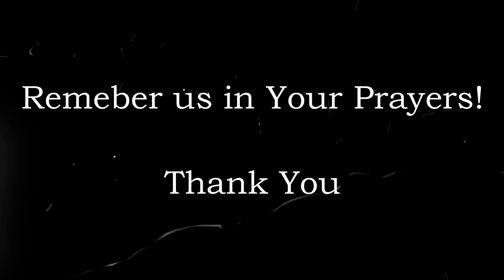Darse Seerat un Nabi PART 1 | Molana Aziz Ur Rahman Azimi | Jamia Binori Aalamya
Topic: Darse Seerat-UN-Nabi صلی اللہ عليه وسلم.
By:  Molana Aziz Ur Rahman Azimi.
Teacher: Ustadul Hadees jamia binoria international Karachi.